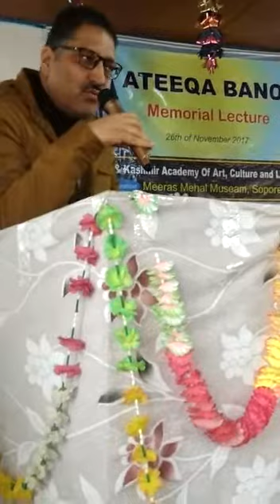Shujaat Bukhari speech at Sopore || Love for Kashmiri language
Slain journalist Shujaat Bukhari speaking in Sopore on Ateeqa Ji residence in 2017 .May Allah grant him highest place in jamnah. AMEEN